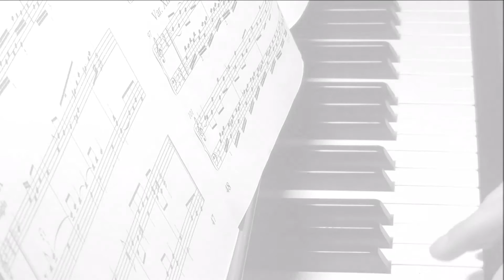G.F.Händel - HWV 435 - Var.9 - Adagio